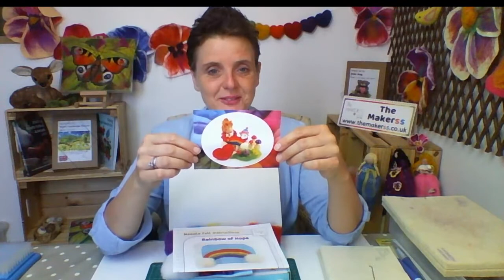Stab-Along Rainbow of Hope Picture - The Makerss HAPPY PLACE Live Stream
Join us for free needle felting tutorials, how to de-stress with needle felting and find your HAPPY PLACE. Come with us to a place of mindfulness and positivity!

You can craft along if you like. You will need this as a minimum of supplies:

- Rainbow coloured wool batts:
minimum colours in red, orange, yellow, green, blue, purple
(you can also add in pink, turquoise and multiples of same colours)
- White wool batts
- Viscose/Wool felt sheet
- medium felting needle
- multi needle tool
- felting mat

Our Rainbow of Hope Needle Felting Gift Kit contains all the materials you need to felt along, plus some extra relaxing treats too - perfect for a friend in need of a little care (or indeed, yourself!)